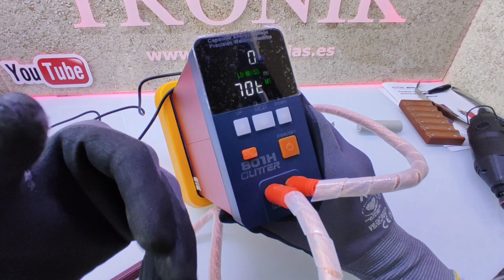SOLDAR CÉLDAS LIFEPO4 / NÍQUEL PURO CON GLITTER 801-H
SOLDADOR DE PUNTOS PARA ALUMINIO.

* links de compra del soldador:

✅HI bms Oficial Store

✅JK BMS

*ATORCH DL24

✅ EQUILIBRADOR ACTIVO.

✅MAGNETOTERMICOS C.C.

✅HOLDERS 18650.

➡️18650
➡️21700
-DOBLE-DIAGONAL/0.20mm S.H.

-3s - 4s - 5s - 6s

✅CONECTORES
- hembra de 5,5mm x 2,1mm

✅MARCOS AJUSTABLE A BATERÍAS: